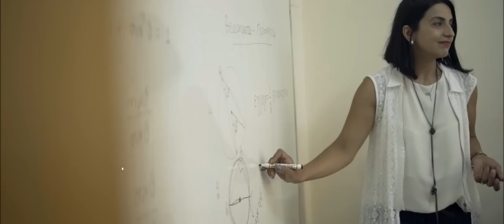Saint Marina Educational Group Promo Video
ΕΚΠΑΙΔΕΥΤΙΚΟ ΚΕΝΤΡΟ SAINT MARINA
Διασφάλισε το μέλλον σου τώρα! Μαζί μας θα τα καταφέρεις.

Video Credits:

Director / Cinematographer: Constantinos Koumis
Scenario: Yiannis Ioannou
Broadcaster: Loucas Fronistas
Actors: (in order of appearcance) Valentina Christou, Giorgos Nicolaou and Kritonas Stiggas, Chrystalla Papandreou.
Many thanks also to all students who participated in this video.